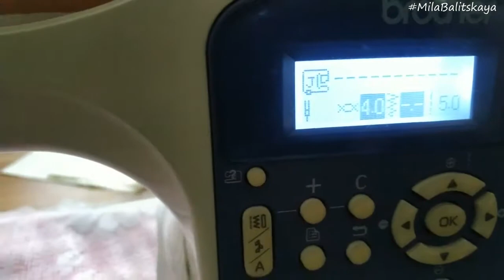Утилизация ♥️ Шьём коврик из свитера ♥ Mila Bali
Очередной проект переделки - утилизация старого вязаного свитера. Моя девочка оценила ♥